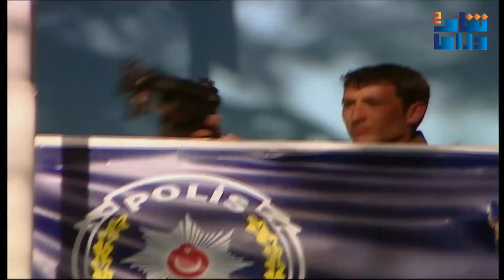مسلسل الأرض الطيبة 3 الحلقة 75